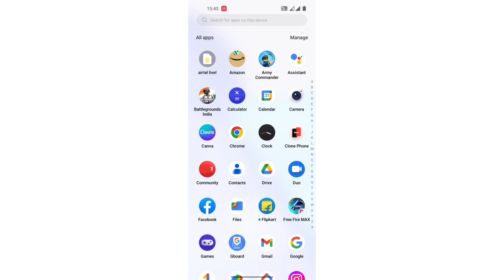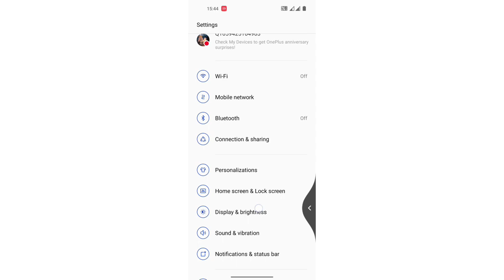OnePlus 10T call setting/How to off Power press button end call in OnePlus 10T